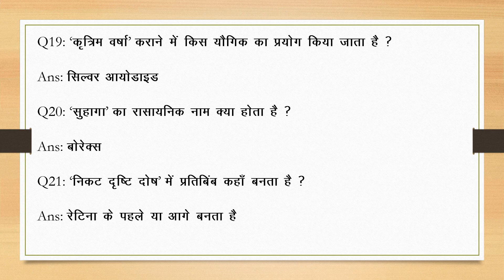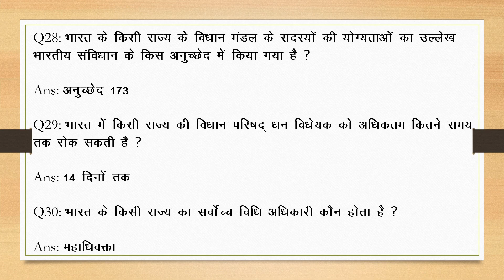General Studies UP Vidhan Sabha RO ARO 2020 (Part- 20) UPPSC GIC Pre Lecturer Exam 2020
Gneral Studies UP Vidhan Sabha RO ARO 2020 (Part-20) UPPSC GIC (Pre) Lecturer Exam 2020

This video consists of general studies questions from following topics:
1. History
2. Geography
3. Indian Polity
4. General Science

UPPSC
RO/ARO
IBPS
UPSSSC
SSC

quantitative aptitude
math
numerical ability
reasoning
general studies